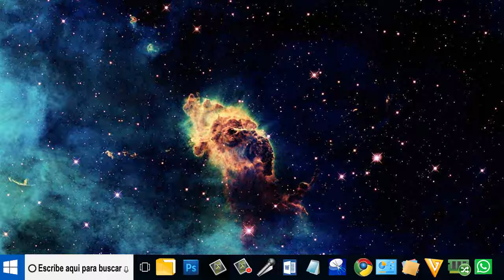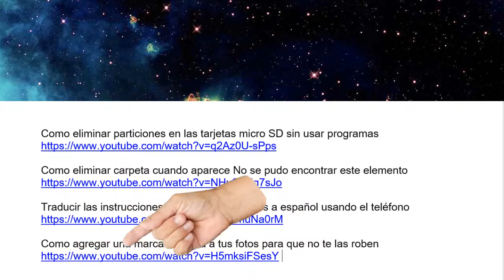Whatsapp No Se Ha Podido Completar La Descarga solucionado - Fácil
Whatsapp No Se Ha Podido Completar La Descarga solucionado, a más de alguien le han enviado vídeos por whatsapp.
Y hagalo que haga no se puede ver el video y aparece
No se ha podido completar la descarga. Vuelva a intentarlo más tarde